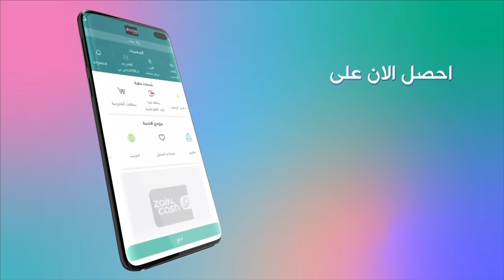احصل على بطاقة فيزا الافتراضية من تطبيق زين كاش مجاناً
احصل على بطاقة فيزا الافتراضية مجاناً من تطبيق زين كاش ولا تخلي العرض يفوتك!
بطاقة فيزا الافتراضية من زين كاش حلّك الأفضل للشراء، الترويج والتسديد عبر الانترنت!
سجل الان محفظتك بـ زين كاش بنفسك واحصل على بطاقة فيزا الافتراضية مجاناً

الطريقة سهلة وبسيطة:
سجل محفظتك بنفسك أو من خلال اقرب وكيل
اختر" بطاقة فيزا الافتراضية"  من القائمة الرئيسية بـ تطبيق "زين كاش"
اضغط على " اضافة بطاقة افتراضية" من الاسفل